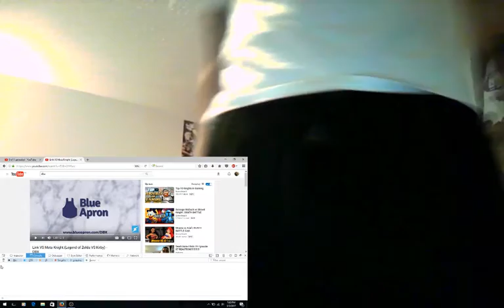Link Vs Meta Knight | DBX | Reaction!!!!!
KNOW MY POWER!!!